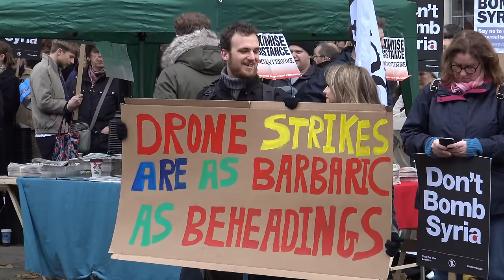George Galloway calls Turkey "allies of ISIS" (4K)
Footage of George Galloway calling Turkey allies of ISIS during the Stop the War protest which took place in outside Downing Street, London this afternoon.
Video filmed on Sony AXP33 4K